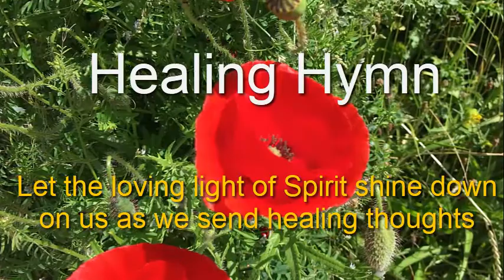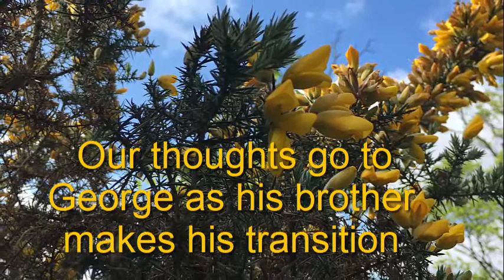EAS Vlog #13 - 14th June 2020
Edinburgh Association of Spiritualists community video 13

1. Prayer – Adam Berry CSNU
2. Healing Hymn (lyrics below)
3. Reading – Adam Berry CSNU
4. Address – Minister Miriam Fitzgerald
5. Unity - Nick Weaver song

Healing Hymn
Gracious Spirit of thy goodness, Hear our anxious prayer
Take our loved ones who are suffering, ‘neath thy tender care
Loving father hear us, hear us

Gracious Spirit may thy presence, Shed a healing ray
Turning all their nights of darkness, Into glorious day

Gracious Spirit should’st thou claim them, Be their light and guide
Lead them to the heavenly kingdom, Safely by thy side